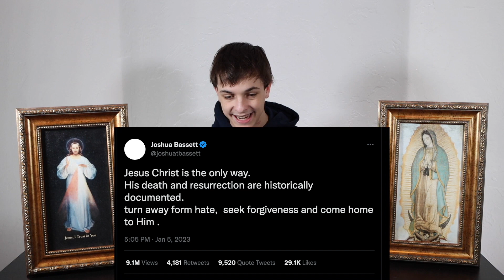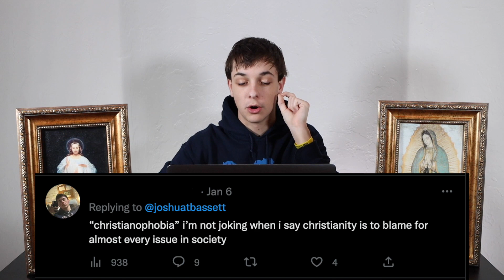Why would Joshua Basset Tweet this?